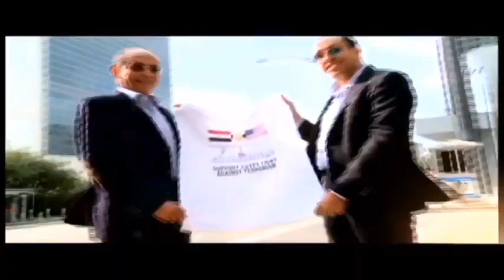Promo 90 min New York with Mohamed sherdy directed by Mohamed Badawy